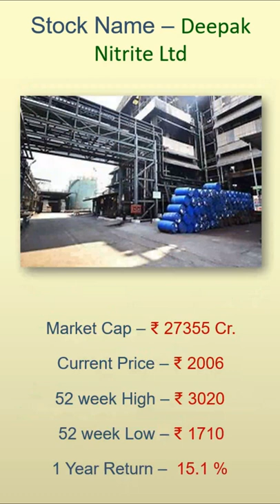Phenol Chemical Sector का Market Leader Deepak Nitrite Multibagger Stock | Deepak Nitrite Share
Phenol Chemical Sector का Market Leader Deepak Nitrite Multibagger Stock | Deepak Nitrite Share | Is Deepak Nitrite a next multibagger? Deepak Nitrite Fundamental Analysis

Upstox me account open kare free me (discount broker - very less brokerage)

Groww me account open kare free me (discount broker - very less brokerage)